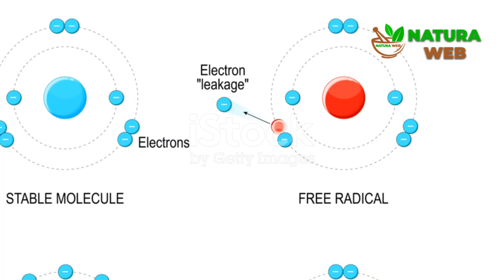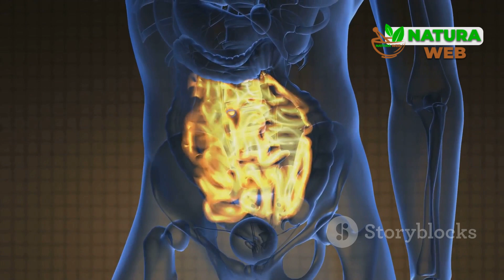Segredos do Funcho: Usos e Precauções Importantes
🔔 Bem-vindos ao canal NaturaWeb! Neste vídeo, vamos explorar os incríveis poderes medicinais do funcho, também conhecido como erva-doce. Descubra os múltiplos benefícios que essa planta versátil oferece para a saúde, desde suas propriedades antioxidantes e anti-inflamatórias até suas aplicações terapêuticas no tratamento de distúrbios digestivos e respiratórios. Vamos falar sobre os usos do funcho na culinária e na medicina tradicional, bem como suas formas de consumo, incluindo infusões, óleos essenciais e suplementos. Além disso, abordaremos as precauções e contraindicações importantes para garantir um uso seguro e eficaz. Assista agora e saiba como incorporar o funcho em sua rotina para promover uma vida mais saudável e equilibrada!

📖 Leia mais sobre os benefícios do Funcho: Artigo Completo sobre o Funcho no

🌐 Para mais dicas de saúde natural e produtos incríveis, visite nosso site: Naturaweb.blog